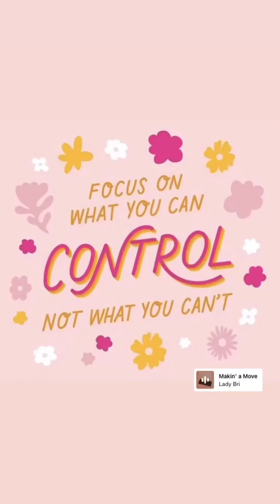Freddie & Alyssa 7/22/21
A Day In The Life: Morning inspo, hitting the gym, shooting a collab, early birthday gifts & Florida skies!